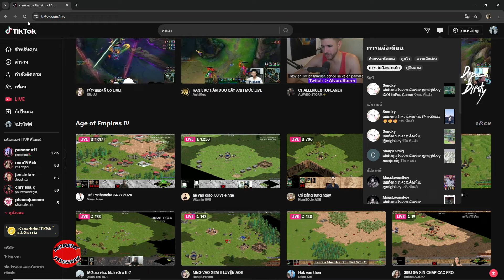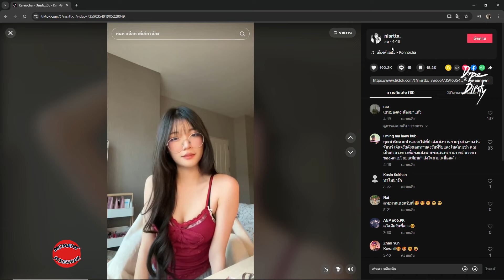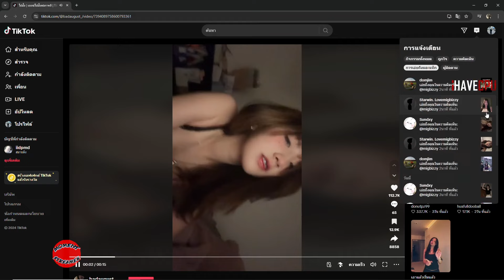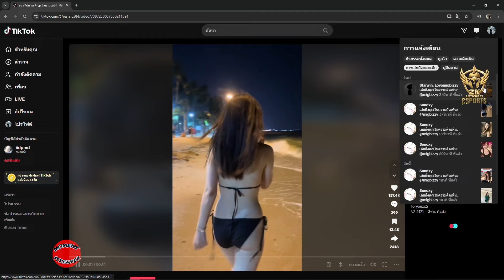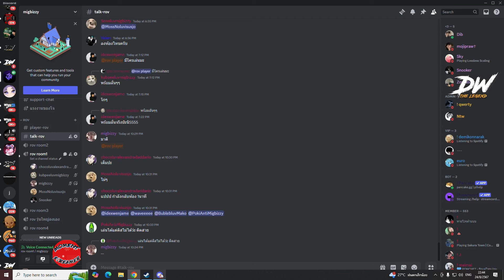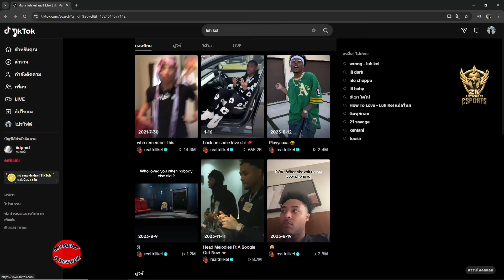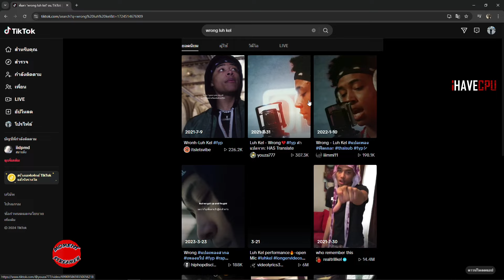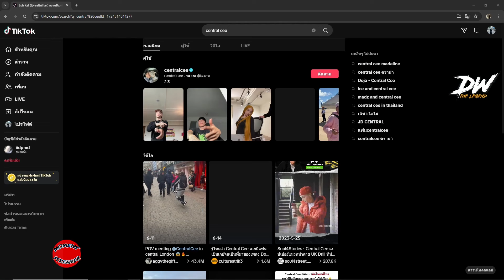เมื่อโจนาธานเปิด Tiktok ดูกับแชทคนดูแท็คแต่ละคลิปมีแต่สาวสาว | GTA V